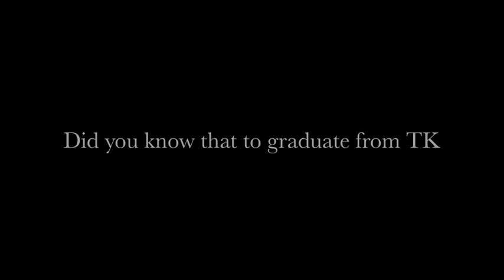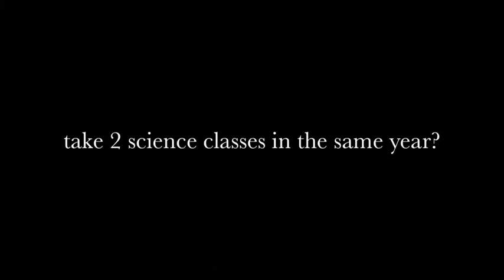Science is the Poetry of Reality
Thornapple Kellogg High School Science Department Course Selection Video 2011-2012